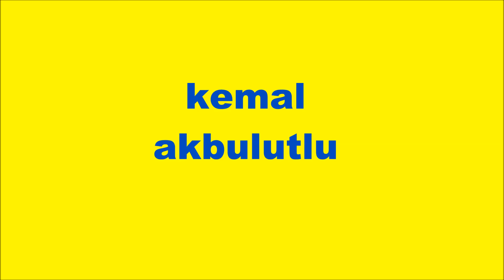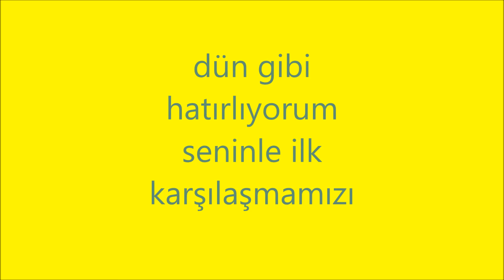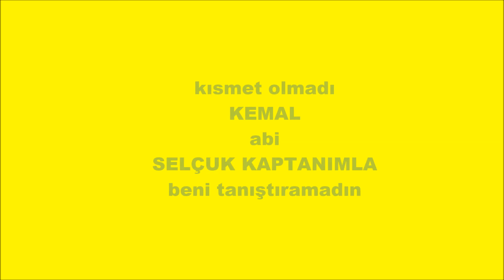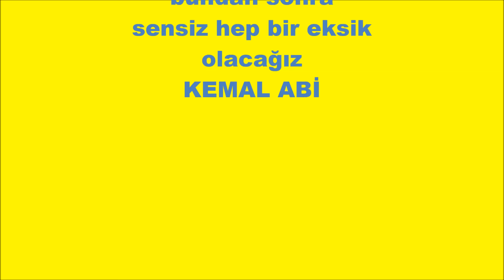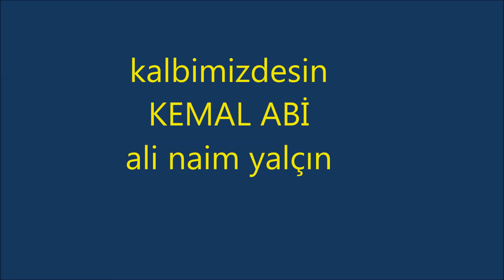kemal akbulutlu FENERBAHÇElLİLER seni hiç unutmayacak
FENERBAHÇELİLERİN abisi kemal akbulutlu kalbimizdesin